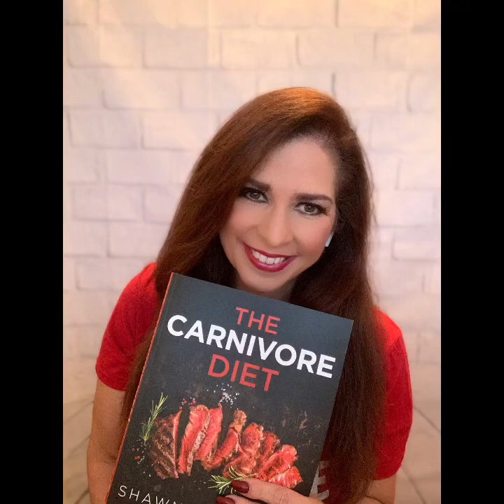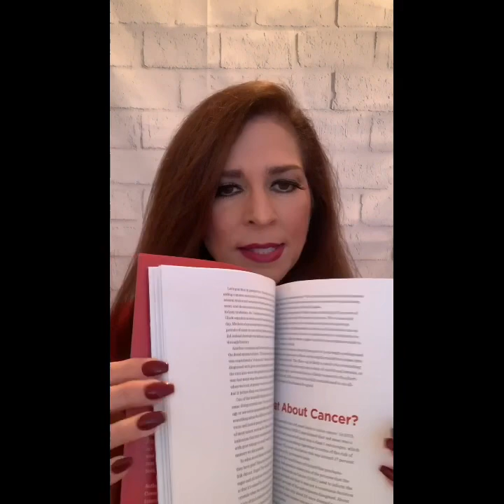The Carnivore Diet: A Review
A review of Shawn Baker’s book, The Carnivore Diet. Now available!